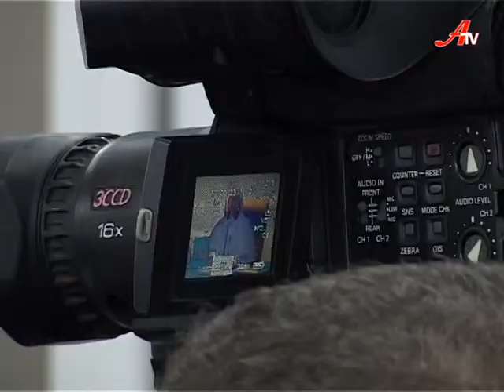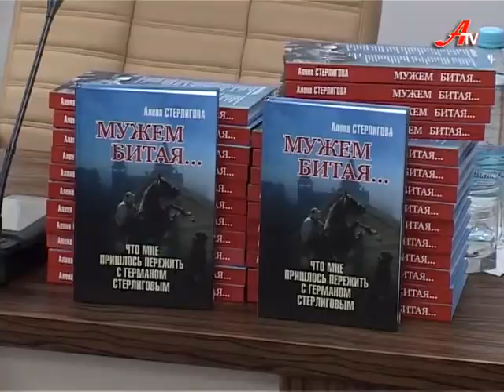Актуальне інтерв'ю з Германом Стерліговим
Герман Стерлігов - мультимільйонер, один із перших російських олігархів -- засновник товарної біржі Аліса, відомий політичний та громадський діяч, що свого часу балотувався на пост президента Російської Федерації, в одну мить кардинально змінив своє життя: продав дім на Рубльовці та оселився у лісі, де живе і досі.